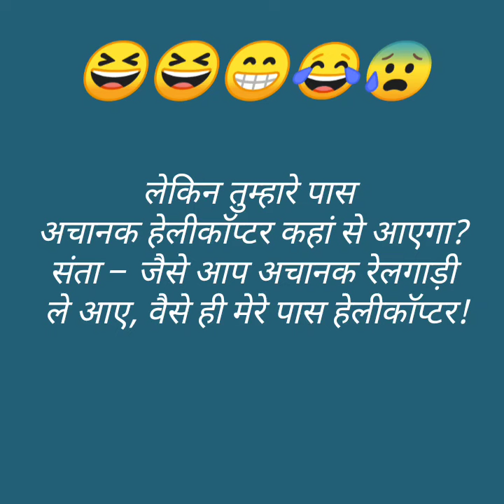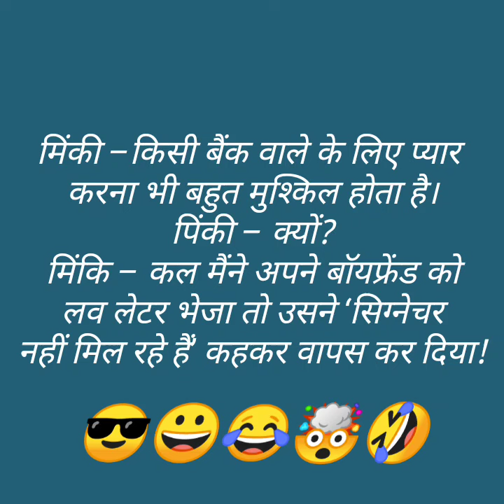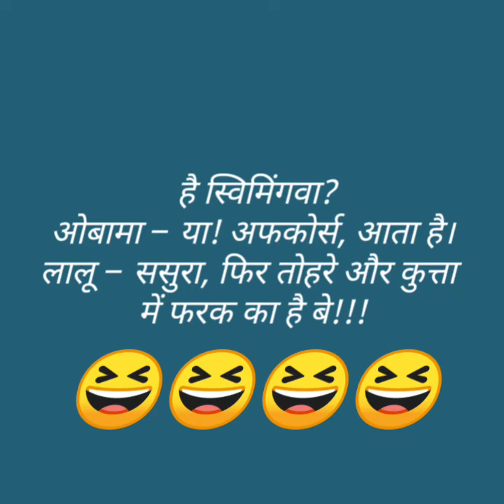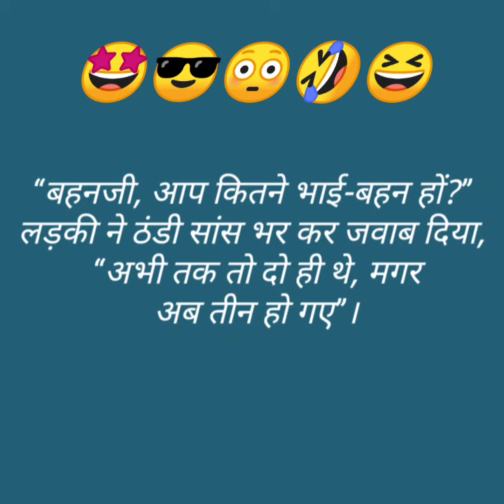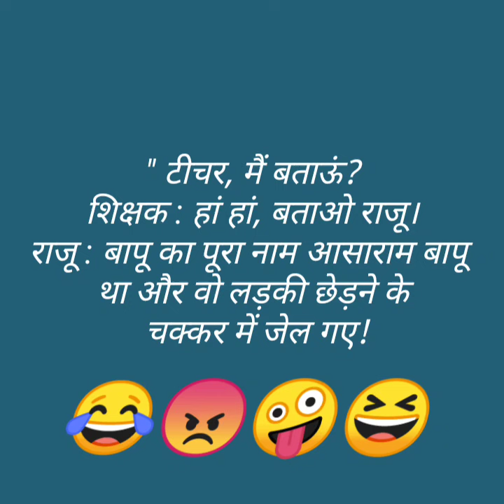लालू का करारा जवाब😆 dhamakedar jokes/special funny videos chutkula short video/new jokes 2024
what are the funniest jokes
bts pati patni jokes in hindi
bts sas bahu funny jokes
saas bahu ki ladai
saas bahu ke Chutkule
bts comedy video in hindi
fun
lotpot jokes in hindi
komedi
bts funny
bts video

चुलबुले Chutkule
guru chela funny jokes in hindi
गुरु चेला चुटकुले

good jokes
चटपटे चुटकुले
चटपटे जोक्स
सबसे मजेदार funny joke
Hindi Chutkule
hindi comedy

कॉमेडी चुटकुले
jokes
funny jokes
joke
funny joke
funny short video
jokes video
chutkule
हिंदी जोक्स
हिंदी चुटकले
चुटकुले
हिंदी chtkula
Family Chutkule
Comedy Status
Funny Shayari
Funny Status
Baniya Jokes
मजेदार चुटकुले
देसी चुटकुला
funny video
funny videos
funny vines
pappu video
pappu Jokes
 jokes hindi
chutkulejokes in Hindi
chutkulehindi 2024
Comedy
chandrayaan 3 funny joke
चंद्रयान 3 चुटकुला

interesting video
hindi Gyan
hindi chutkule
tell me a joke
मजेदार चुटकुले
majedar chutkule
Pati patni jokes
Suhagraat jokes
Nonveg jokes
Veg jokes
Veg nonveg jokes hindi me
Pappu jokes video
Santa Banta jokes
chutkule image
chutkule Hindi mai
chutkule Chutkule
Jokes
comedy jokes real
latest chutkula
joke chutkula
comedy shots
superhit jokes
superhit chutkula

Chutkule funny
student jokes
toi toi
toitoi
toy toy
tui tui
majak
girlfriend jokes
boyfriend jokes
killing Jokes eighties
i started a joke bee gees
the joke is on you icarly
at first I was like feet as a joke original
the joke is on you
girlfriend boyfriend funny jokes in hindi

indian stand up comedy latest
indian stand up
stand up comedy Indian latest 2023
hindi stand up comedy 2023
bts try not to laugh in hindi
bts funny voice in hindi
make of jokes new video

laughing comedy video
funny video in hindi 2023